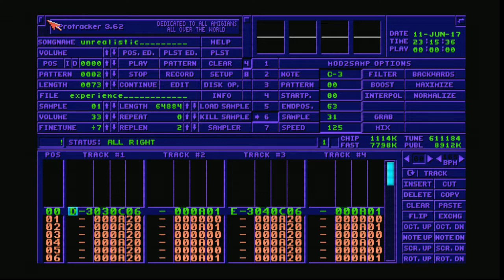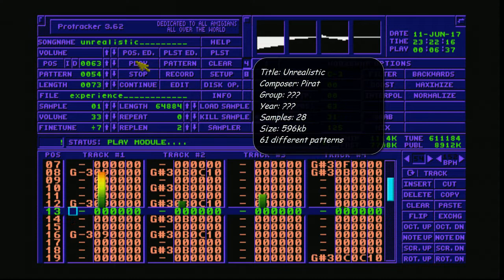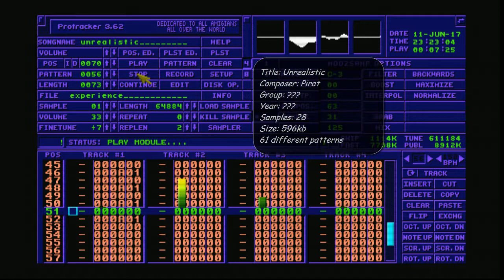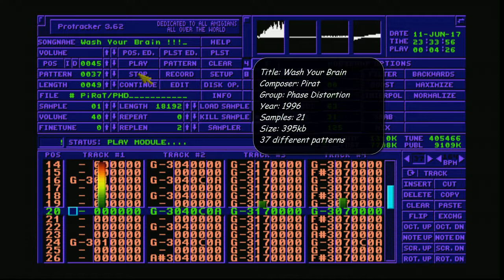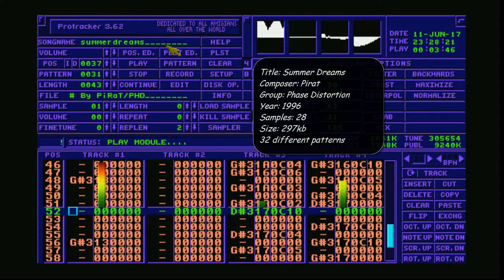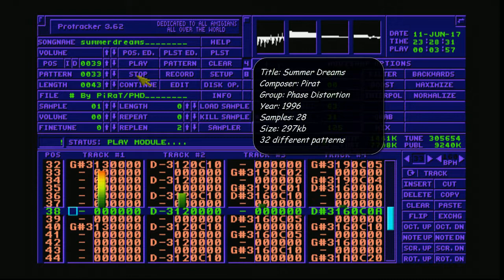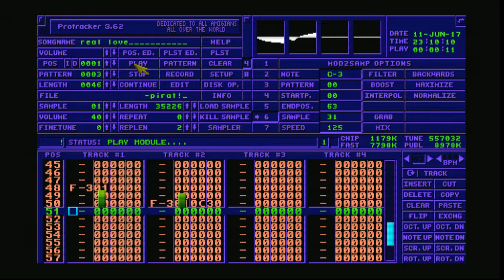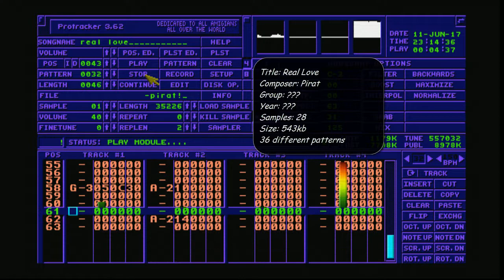Amiga Music: Pirat Compilation #4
A compilation of some nice acid trance tunes tracked by Pirat, enjoy :)

TRACKLIST
01 - [00:00] Parliament of Dreams
02 - [04:32] Unrealistic
03 - [12:14] Wash Your Brain
04 - [17:04] Summer Dreams
05 - [21:23] Chrysalix
06 - [26:26] Real Love

WinUAE sound settings used:
Channel mode: Stereo
Stereo separation: 30%
Interpolation: Sinc
Frequency: 44100